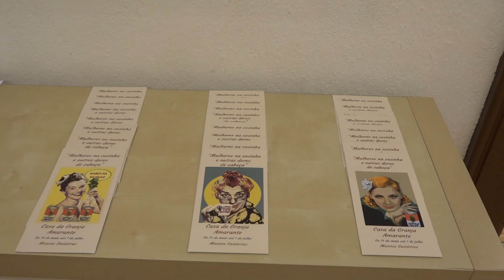Exposição "Mulheres na cozinha e outras dores de cabeça" - Montse Gutiérrez (Parte 3)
Exposição de pintura inaugurada na Casa da Granja - Amarante, no sábado, dia 14 de maio de 2022, da responsabilidade da Associação para a criação do Museu Eduardo Teixeira Pinto.